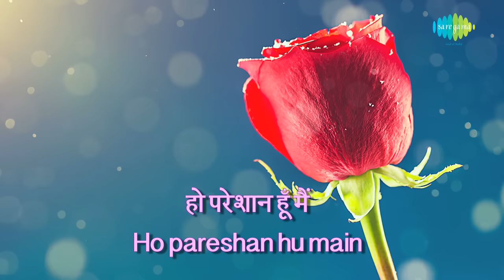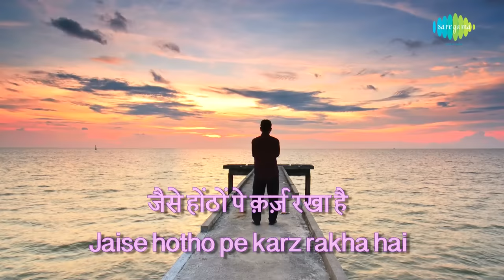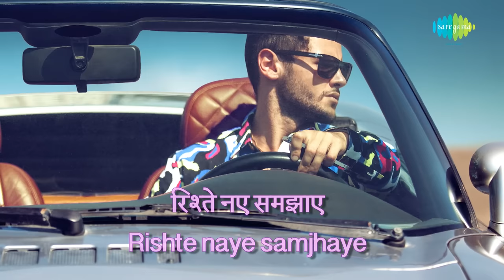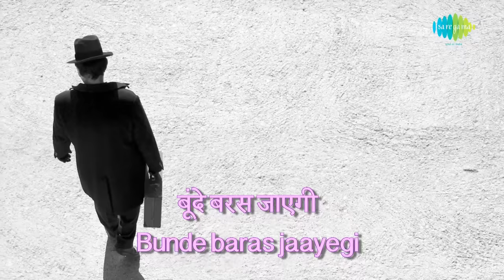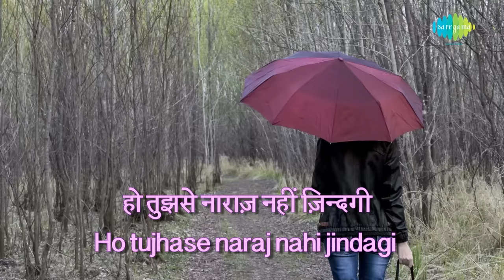Tujhse Naraz Nahin Zindagi with lyrics | तुझसे नाराज़ नहीं ज़िन्दगी | Masoom | R.D. Burman | Gulzar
Tujhse Naraz Nahin Zindagi with lyrics sung by Anup Ghoshal, penned by Gulzar and composed by R.D Burman.

Credits
Song: Tujhse Naraz Nahin Zindagi
Album: Masoom
Singer: Anup Ghoshal
Music Director: R.D Burman
Lyricist: Gulzar
Film Star: Naseeruddin Shah, Shabana Azmi, Master Jugal, Baby Urmila, Saeed Jaffery